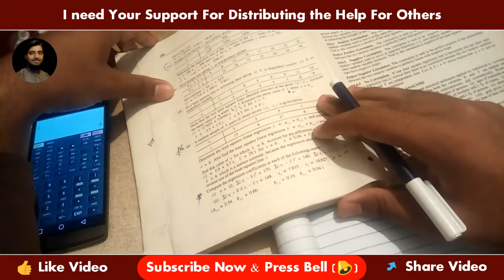2nd Year Statistics Chapter 14 Exercise 14 .1 Q9(b) | Statistics lectures in pakistan urdu & hindi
In this video i discussed about 2nd Year Statistics Chapter 14 Exercise 14 .1 Q9(b). Statistics lectures in pakistan urdu & hindi. follow the easy steps and solve your easy statistics questions of 2nd year statistics.

Topic : 2nd Year Statistics Chapter14 Exercise14.1-Q9(b) | Statistics lectures in pakistan urdu & hindi
Venue

🎩| Top Videos